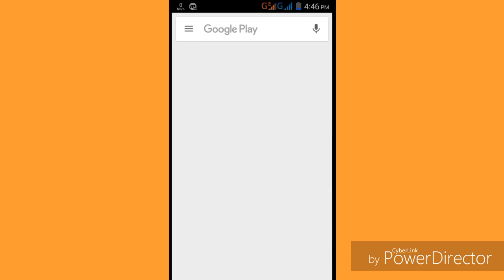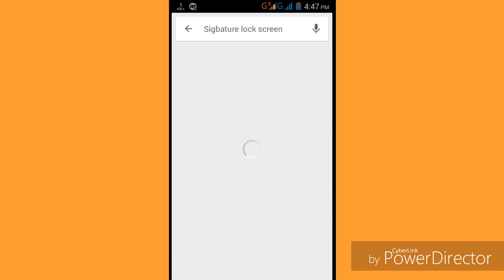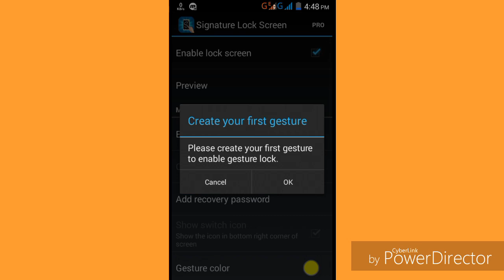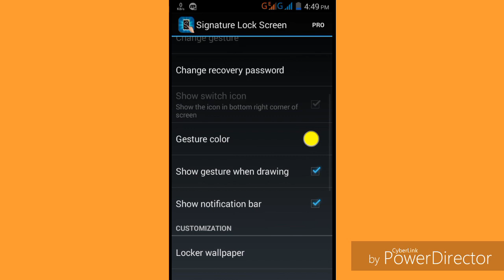Android मोबाइल मे सिग्नेचर lock कैसे लगाये? How to signature lock in android mobile?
Android मोबाइल मे सिग्नेचर lock कैसे लगाये? How to signature lock in android mobile? hindi video by sk tech

मेरा ए वीडीओ आपको पसंद आया हो तो मेरा ए चेनल SK TECH को SUBSCIRBED करीए ओर लाइक भी करना ना भुले ओर साइड मे Notification 🔔 बेंल पे क्लीक करना ना भुले कारण के मे जोभी वीडीओ अपलोड करु तेनी   Notification आपको मीलती रहेगी